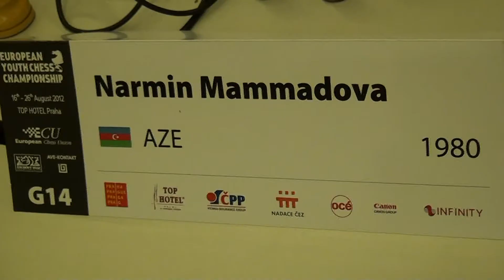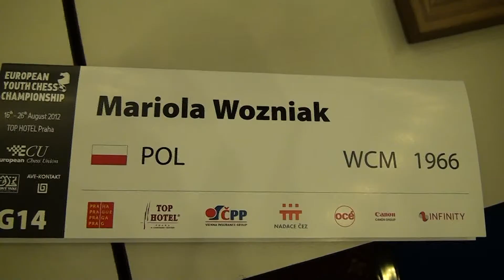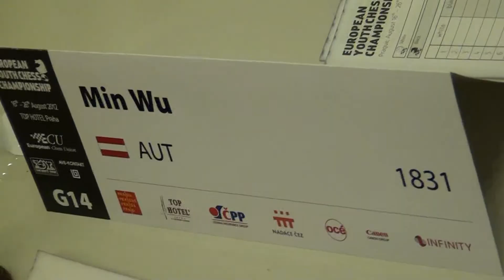G14, 3rd Round, Boards 2-10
[Site "Praha"]
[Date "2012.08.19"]